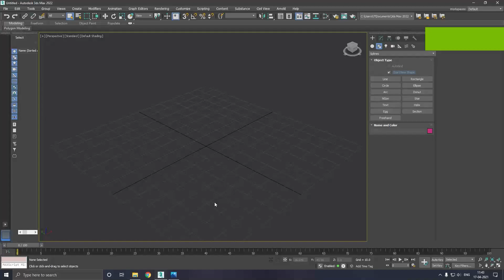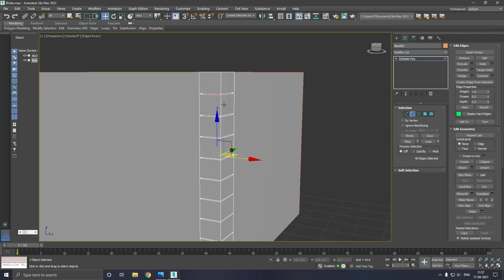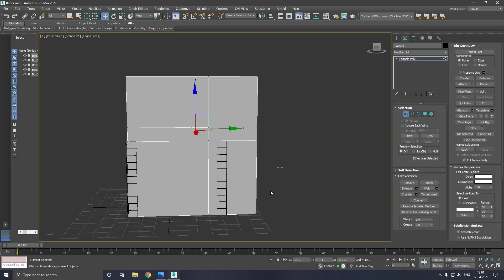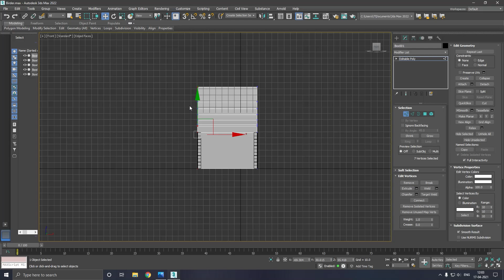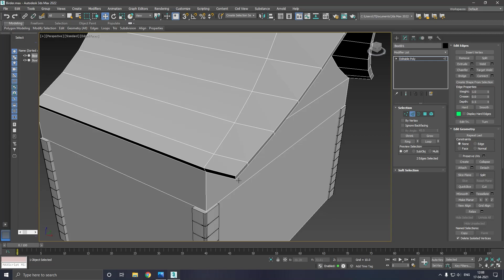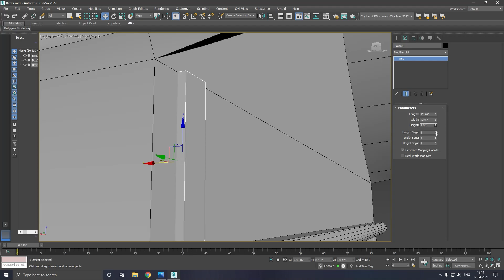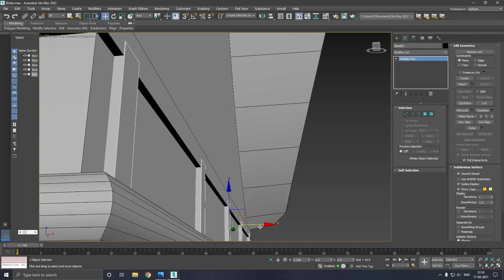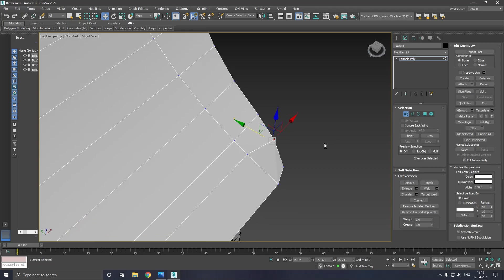Modeling Birdhouse 3ds max 2022 tutorial part - 1